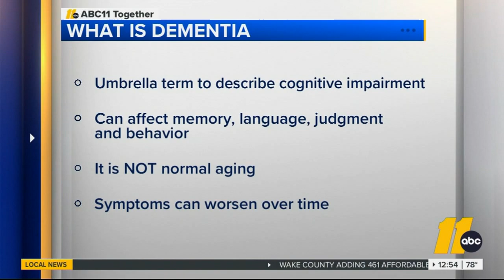Walk to De-feet Dementia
Walk to De-feet Dementia taking place this weekend at Fred Fletcher Park in Raleigh.